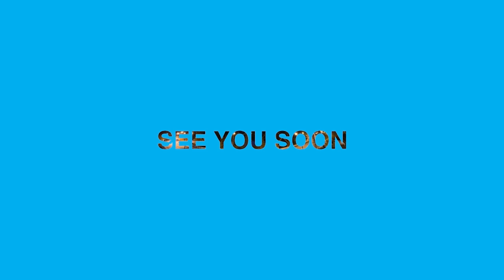pubg mobile team deathmatch تجربه المود الجديد